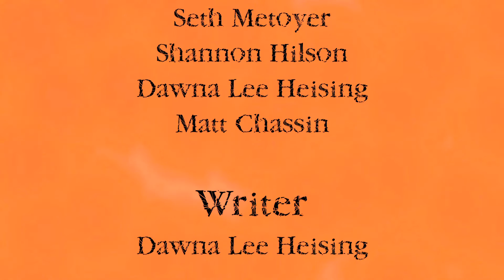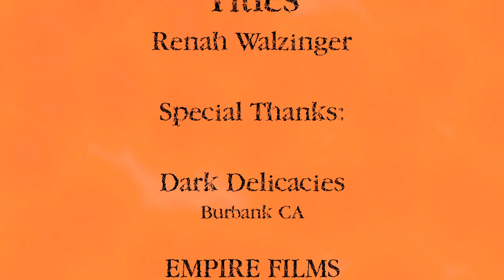MoreHorror Interview with Gregory Blair and Roxy Shih of Deadly Revisions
Dawna Lee Heising and John Cox covered the "House of Flesh Mannequins" DVD signing event for MoreHorror.com.  Roxy Shih is producing and Gregory Blair wrote and is producing DEADLY REVISIONS, an upcoming film starring Bill Oberst Jr.  Domiziano Arcangeli starred in The House of Flesh Mannequins. Video filmed and edited by John Cox.